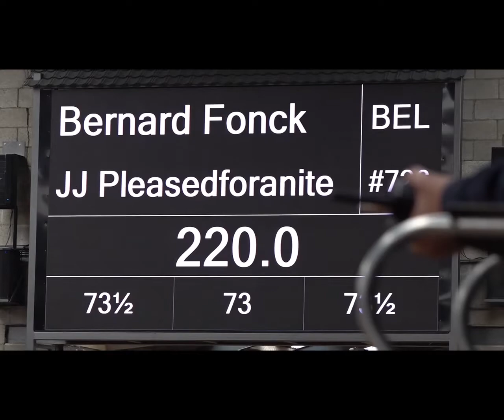BelgiumFuturity 2022 Day 3